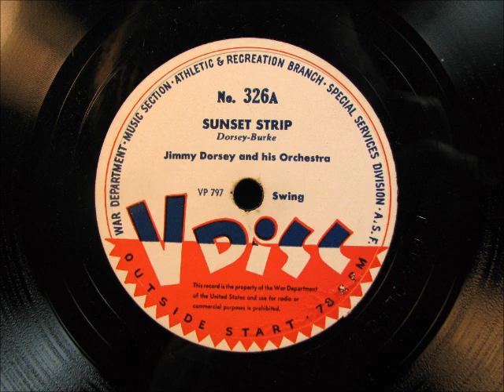SUNSET STRIP on V Disc 326 by Tommy Dorsey 1944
SUNSET STRIP on V Disc 326 by Tommy Dorsey, recorded for V Disc in July, 1944.  Enjoy!